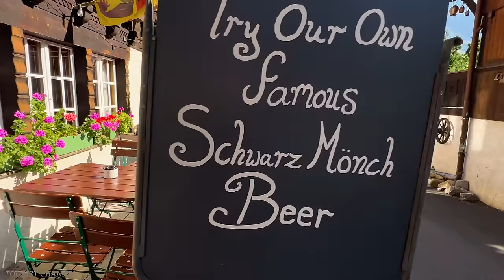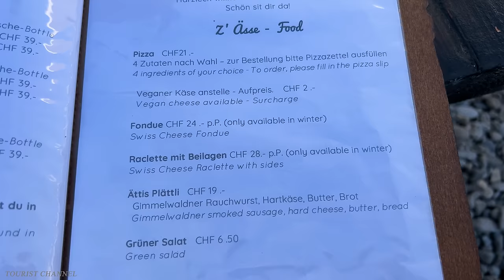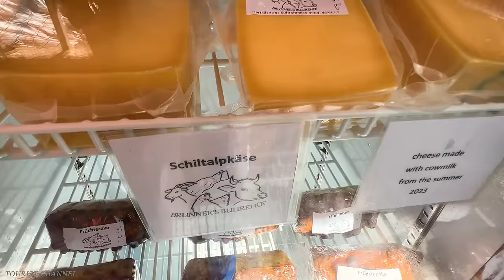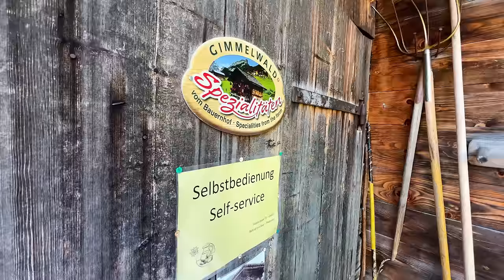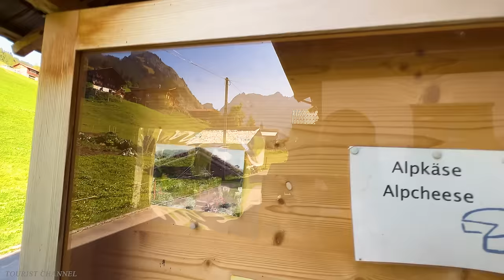THE VILLAGE OF THE FOUR DWARF HUNTERS IN SWITZERLAND 🇨🇭🧙‍♂️ GIMMELWALD (Swiss village)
📌 Location :  Gimmelwald ,  Switzerland , Canton of Berne
Date recorded:  Octomber  3:30 PM  Tuesday

Gimmelwald is a small traffic free village in the Bernese Oberland in the Canton of Bern, Switzerland, and is located between Stechelberg and Mürren, at an elevation of 1363 meters (4472 feet). The village is at the foot of the UNESCO World Heritage site the Jungfrau-Aletsch Protected Area. Gimmelwald is an allemanic linear village and a walser settlement first mentioned in a bill of sale in 1346. Because of its very typical and exceptional townscape, Gimmelwald is part of the inventory of Swiss heritage.

Gimmelwald is one of the few traffic-free villages in Switzerland where access by car is not possible due to a missing road connection. The Schilthorn cable car stops in Gimmelwald, where it is possible to board another cable car which runs between Gimmelwald and Mürren. Farming and tourism are the main source of income today. Farmers raise hay on tiny plots of land to feed small herds of cows. In winter, farmers often work as well for the Schilthorn cable car by performing jobs like running ski lifts or ski-slope grooming.

In the year 2003 the population of Gimmelwald was 130. The local school closed in 2010 due to the small number of students and students now attend the school in Lauterbrunnen. The school building was bought in 2019 by a cooperative to convert the school building into flats and to prevent it from being used as a holiday flat.

Traffic and accessibility
There is a walking path between Gimmelwald and Mürren, but lacking connection to the main road system, the main transportation to Gimmelwald is the Luftseilbahn Stechelberg-Mürren-Schilthorn (LSMS) aerial tramway famous for connecting the Schilthorn. The cable car connects Gimmelwald with the neighbouring elevated village Mürren and the village Stechelberg, which is situated at the floor of the Lauterbrunnen valley. From Stechelberg a bus connects Lauterbrunnen where there are connections to the rest of Switzerland.

The main source of income for Gimmelwald is tourism, and the village has a small hotel, former pension (now a British run hotel), a bed & breakfast and the Mountain Hostel. Gimmelwald was stopped from being developed into a large ski resort by having it declared an avalanche zone which is only partly the case. In summer, Gimmelwald is mostly visited by tourists from North America,[citation needed] and in winter is mostly visited by European and Swiss tourists for winter sports.[citation needed]

Gimmelwald has a 2.2 km long via ferrata connecting the neighbouring village of Mürren.

Gimmelwald is a small corner of heaven at the top of the mountains, with a spectacular panorama, an oasis of peace, a place with very clean air, a relaxing place, it is worth visiting if you get to lauterbunnen, the houses, the panorama, the small animals, the sound of the bells of cows is something indescribable, my opinion as an amateur tourist is that Gimmelwald is a real corner of heaven, and I recommend you to visit if you have the opportunity, Sebastian 🤗

I thank you for watching, please excuse my breathing, I don't do it on purpose, health problems ☹️ , see you soon in other unique places, be blessed, I love you all, peace to all, with respect , Sebastian